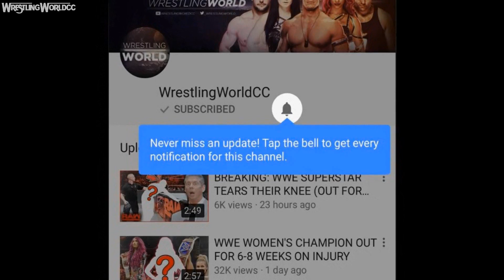WWE TRYING TO SIGN CONOR McGREGOR FOR 1 WWE MATCH!?!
WWE Superstar could be in troble with Undertaker after what they did on RAW (Yesterday's Video)

WWE has been trying to get Conor McGregor to come to WWE television and Wrestlemania for a couple of years now. A huge report broke out this week that WWE was in deep talks with Conor McGregor about a match at Wrestlemania 34. However the reports got so big that WWE was forced to respond and they denied everything. Do you think WWE is telling the truth?